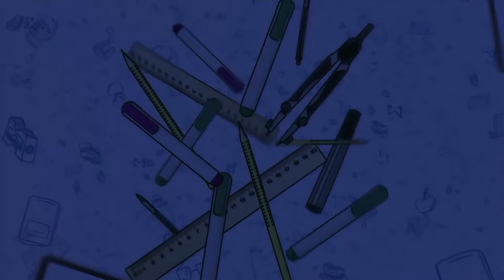SHULE YA UONGOZI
Kitabu cha the looting machine